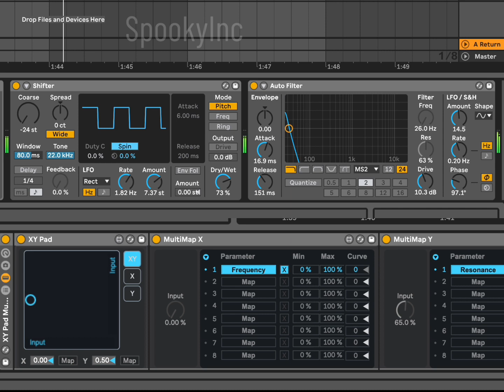Joystick XY Pad controller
Thanks to a youtube tip from @decapmusic I was able to create an AudioFX rack preset in @ableton using xypad from max4live and two multimap devices to control any audio or midifx AND map the multimap X and multimap Y to the amazing joystick xycontroller expression midi controller PinealGland from @lifeisunfairaudio - that I learned about from the ever creative @emilyharpist

Now to see if I can add a ball to the top of the joystick like the vintage pacman arcade joystick 🤔🕹👾